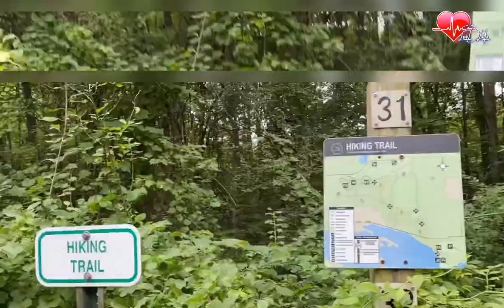Camping 🏕 in Lake House Lake Life Vlog #3